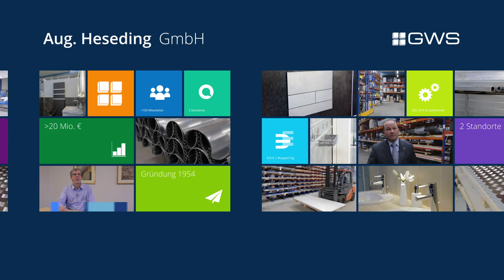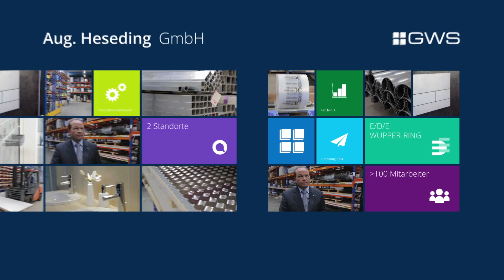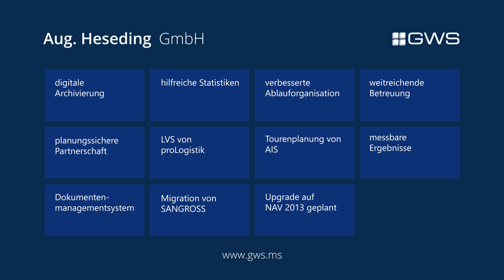Aug. Heseding GmbH - gevis ERP im Einsatz